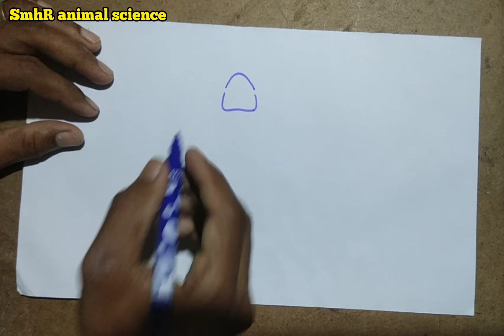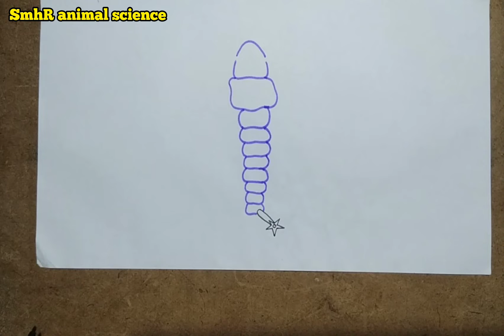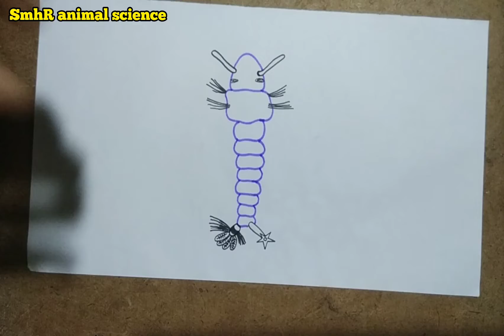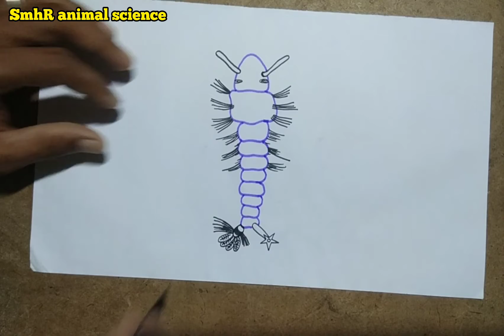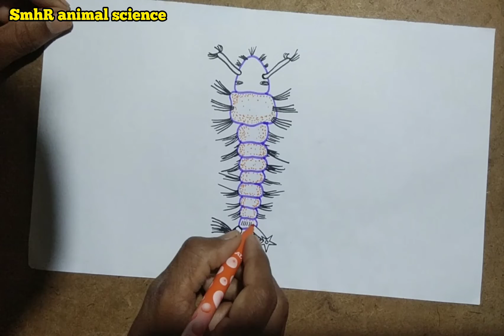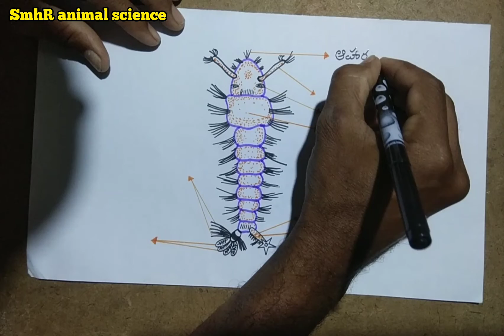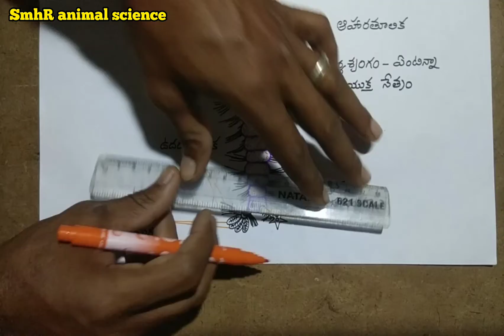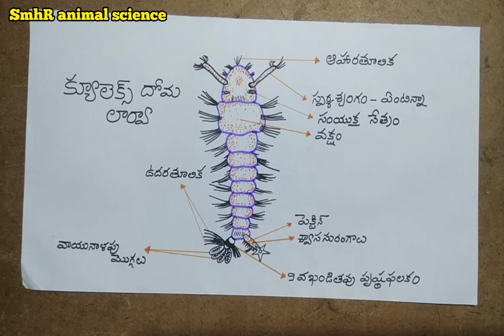క్యూలెక్స్ దోమ లార్వా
zoology record - biology - degree zoology practical record - art - zoology - intermediate zoology practical record - క్యూలెక్స్ దోమ లార్వా - @SmhRanimalscience